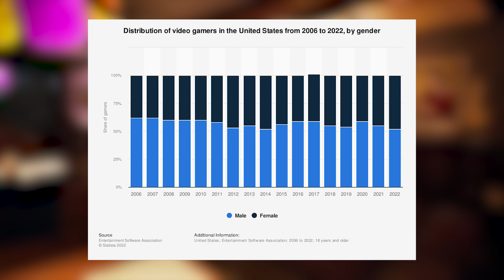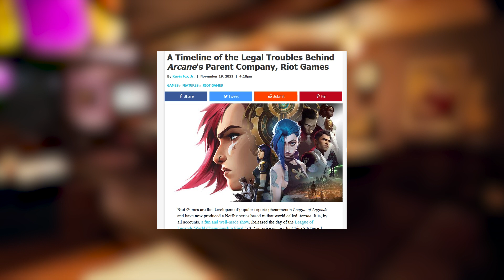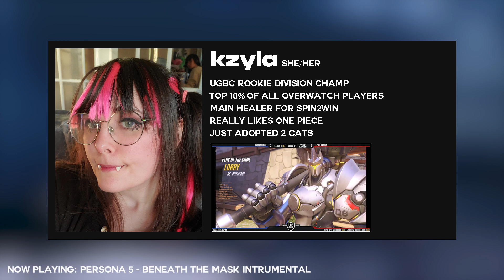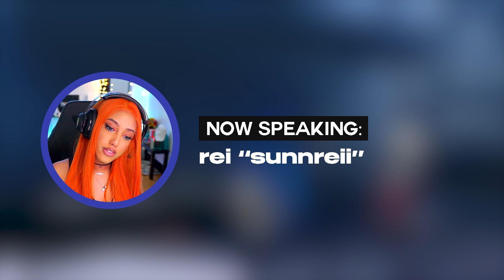HUM 210 Final - What is Game Changers?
Special thanks to everyone that helped with this video :)

pls gimme an A :D

Kirby’s Epic Yarn - Patch Castle
Persona 5 Royal - Life Goes On